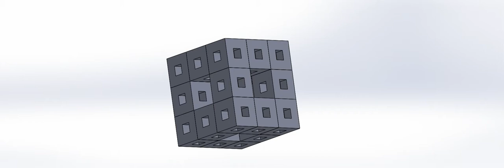MB Number 14